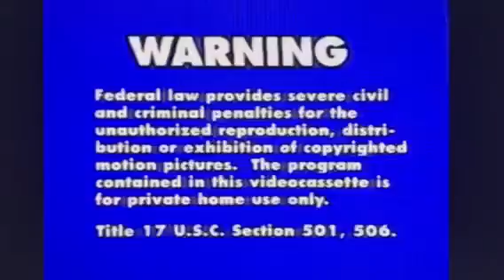Opening To VeggieTales God Wants Me To Forgive Them! 1994 VHS